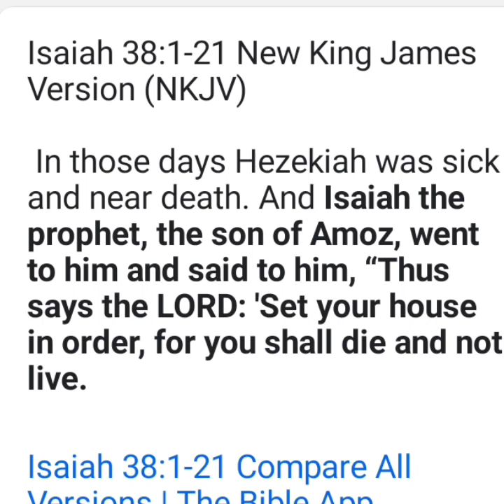RIP 😭,My advise to pastors and youths of this planet, not all glitters are gold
let's keep praying to God to have mercy on us,

may his soul rest in perfect peace 🙏🙏🙏